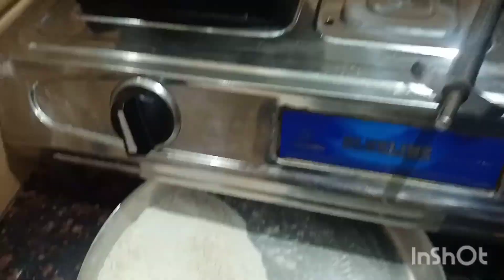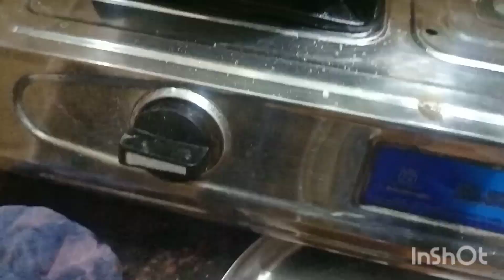लाल रंग में रंग गई मैं तो माता के रंग में 🙏mata rani sakti de sabkuch karne ki🌺indian festival vlog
लाल रंग में रंग गई मैं तो माता के रंग में 🙏mata rani sakti de sabkuch karne ki🌺indian festival  vlogroutine@SimpleCookingChannel  @VillageCookingChannel  @CookWithParul  @HomeCookingShow  @VillageGrandpasCooking

teej ki tyari
teej puja ku karte
teej puja me kya kare
teej puja kase karna
teej puja me kya karte
teej ki special soping
renu,s Inspiring life
renu vlog
renu ki life style
renu ki cooking channel
renu Gupta vlog
vlog with renu
Vijay Riya vlog
sakshi Jaswant
Priyanka sukla official
mumpi Rahul
siristy aayusm
monojdey vlog
gaow ki Santi
Santi ki lifestyle
jiya saswant vlog
mohit sidaki vlog